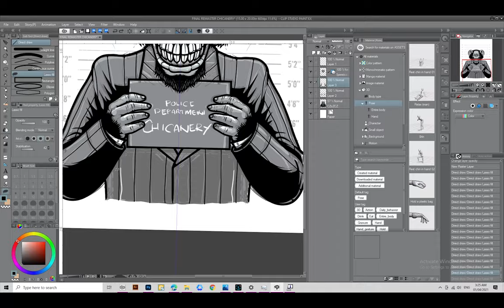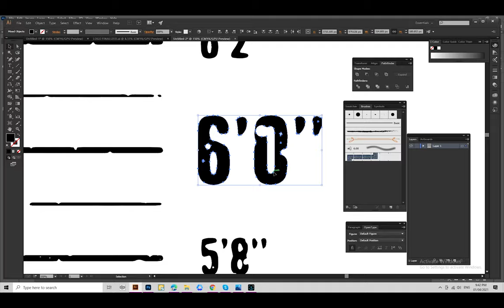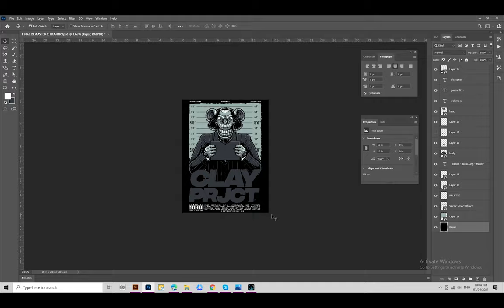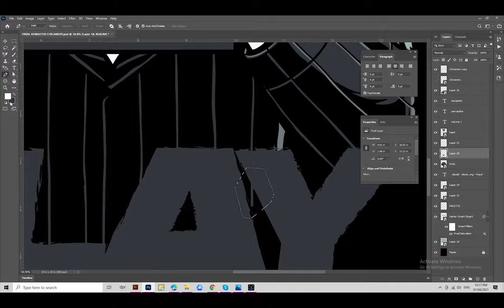Speed Art | Chicanery | T-shirt Design for CLAYPRJCT Clothing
Volume 1 Collection 3rd Release

Process:
-Drafting(sketching. color study, highlight and shadow)
-Inking
-Coloring
-Detailing

Software:
-Clip Studio Paint
-Photoshop
-Illustrator